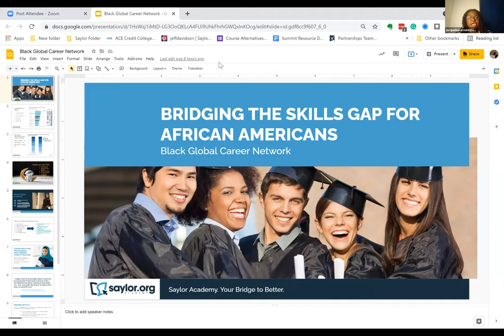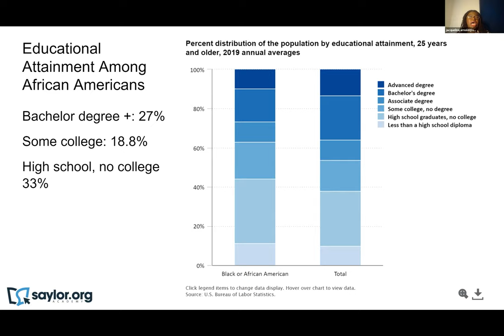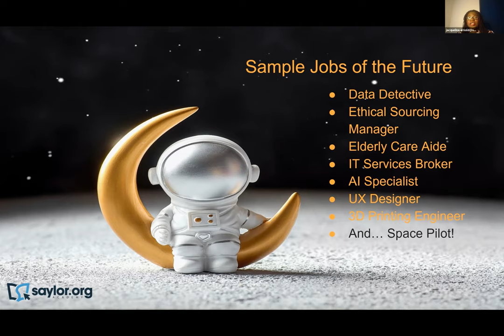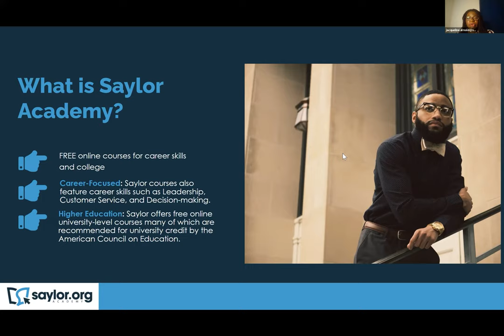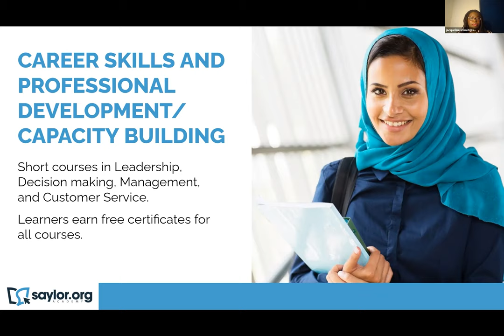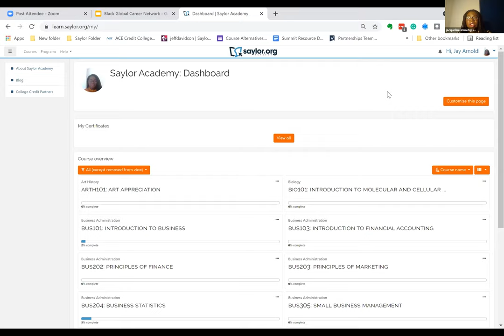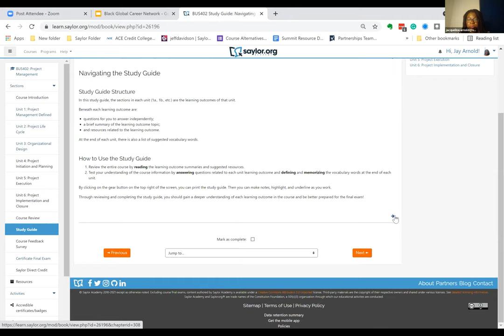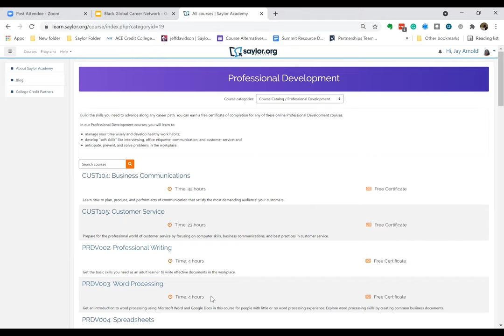Bridging the Skills Gap for African Americans with the Black Global Career Network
This presentation covers issues in educational access, risks of job displacement due to automation and COVID-19, and skill development opportunities for African Americans as they prepare for the "new normal" economy.

Saylor Academy is a free online course platform that enables learners to develop career skills and earn free certificates.